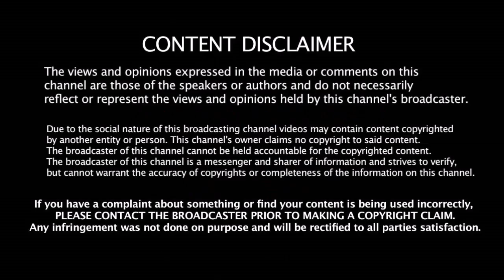Test கிரிக்கெட் வரலாற்றில் 2வது முறையாக நடந்த அரிய சம்பவம் - ரசிகர்கள் அதிர்ச்சி